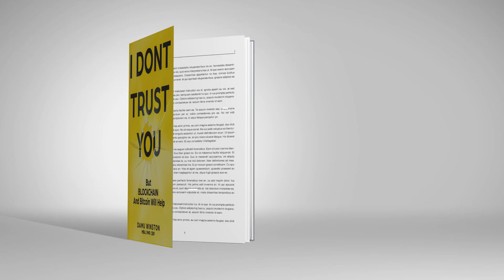I Dont Trust You, But Blockchain and Bitcoin Will Help (with captions)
"I Dont Trust You" captures the sentiment many of us share for just about everything. Our devices amply what has always been abundant; distrust. Join me on this journey to learn how technology, specifically Blockchain, is changing how we establish trust.